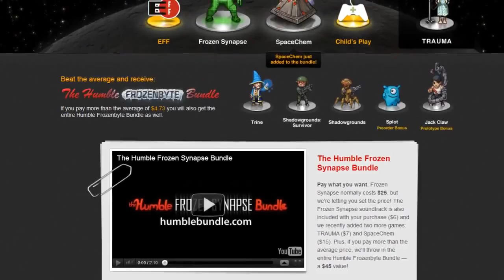Trine 2 - Unlimited Mode trailer [HD]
A new development trailer for Trine 2 reveals Unlimited Mode, where players can play as the same heroes